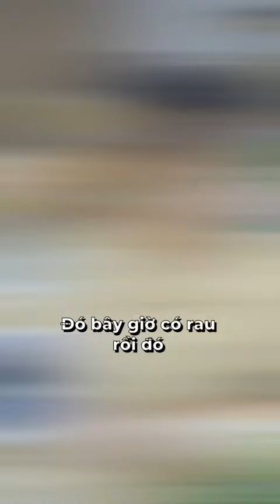Chồng đẹp muốn ra ngoài "Chăn Rau" và cái kết | Phương Mai Tiktok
- Đây là chuỗi seri video Phương Mai chia sẽ về những vấn đề trong cuộc sống, công việc, tình yêu, hôn nhân và gia đình.
- Phương Mai muốn xây dựng một cộng đồng chị em phụ nữ chúng ta từ yếu đuối thành mạnh mẽ, khí chất hơn.Từ hy sinh nhiều thành biết sống cho mình, biết yêu thương bản thân, chăm lo cho bản thân.Từ ko có tài chính, phụ thuộc tài chính thành tự chủ hơn, tự độc lập kinh tế, có công việc và sự nghiệp riêng.Từ đau buồn, chán nản vì hôn nhân và khó khăn trong cuộc sống, ko có động lực sống, tiêu cực, bi quan trở nên tích cực, hạnh phúc, lạc quan.

Đàn ông thương vợ
Đàn ông vì vợ mà hy sinh